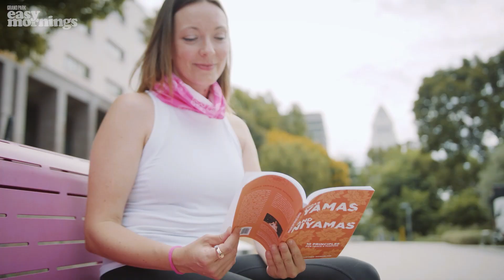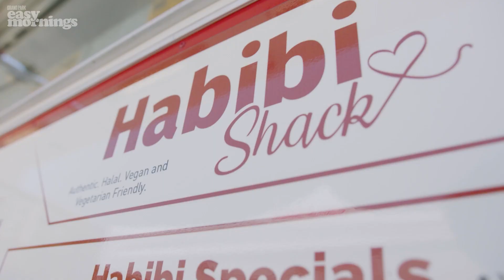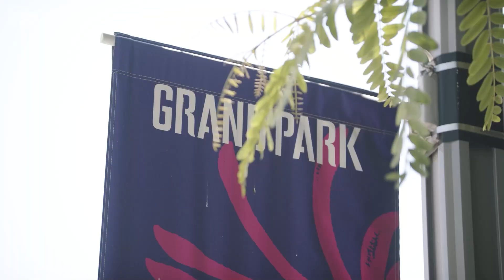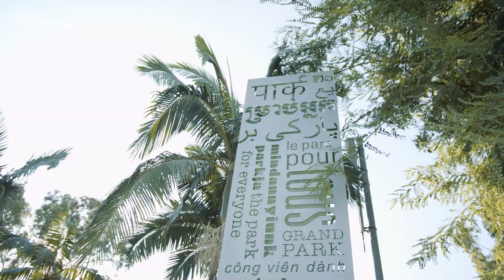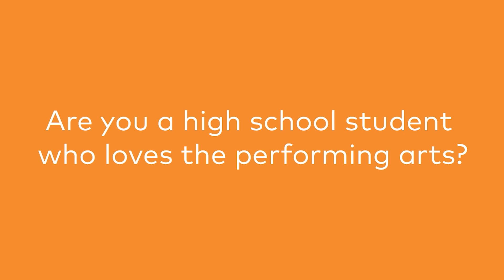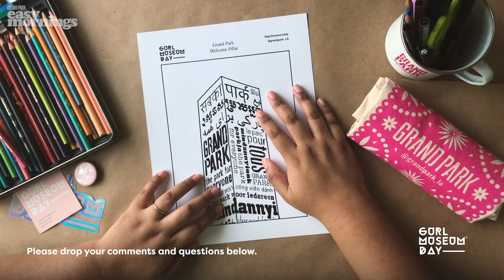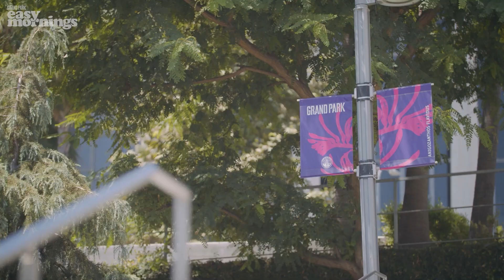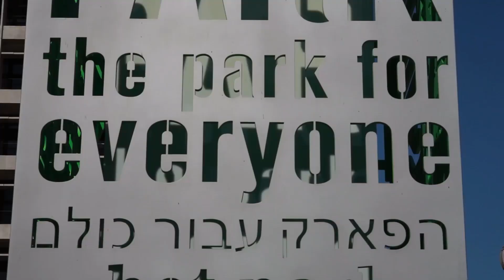Grand Park's Easy Mornings 2020 - Episode 1 (premiere Sept. 12, 2020 10:00 AM PT)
Episode 1 - Original air date: Sept. 12, 2020
Segments:
00:00 - Intro
00:25 - Courtney Seiberling: 5 min stretch focusing on meditation, peace and ease
08:26 - The Habibi Shack: Mike Taha offers his testimonial about food, culture and business in public space
12:01 - Slim Jeff talk about public space from an artist's POV
19:07 - José Richard Aviles: Urban Planning conversation about Callejera, spanish for Women of the street, an homage to the Femmes that learned that the city was their first stage.
25:03 - Las Fotos: In this episode, Gabby and Karina will teach us about the Rule of Thirds
30:35 - Gurl Museum Day: coloring session: Grand Park "welcome" totem

We’re excited to bring you Grand Park’s Easy Mornings, a digital one-hour weekly program that highlights “Park Life.” While many have come to Grand Park for big events, Grand Park is also a vibrant green space that can be enjoyed year-round (safely, with social distancing of course!).

Grand Park’s Easy Mornings features talks, workshops, performances, Park tours, and art activities that highlight and accentuate features of the Park. So grab your cereal, coffee or tea, tune into Grand Park’s YouTube channel and ease into your weekend with Grand Park (you can even stay in your PJs!)

Each episode of Grand Park’s Easy Mornings will feature: morning meditations with Grand Park yoga instructor Courtney Seiberling; coloring workshops with GURL Museum Day® and nature photography tips from Las Fotos Project; food truck demos with participating food trucks from Grand Park’s Lunch à la Park program; and performances or conversations with different artists and community members, ranging from landscape professionals to musicians, and focusing on their relationships with Grand Park.

Evoking the serenity of a casual stroll through the park, Grand Park’s Easy Mornings intends to show ways to enjoy outdoor spaces in their own neighborhoods. The program was filmed on location in Grand Park, following all L.A. County health protocols applicable to film production.

We look forward to easy mornings with you! Saturdays from 10am-11am (SEP 12, 19, 26 + OCT 3)  on Grand Park’s YouTube and Facebook channels. This event is suitable for all ages, so let the kiddos join too!